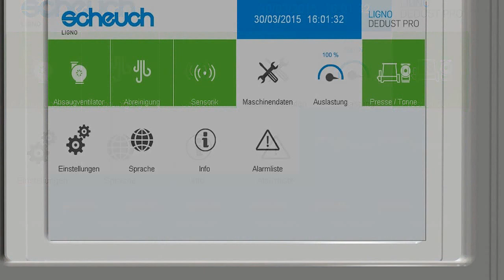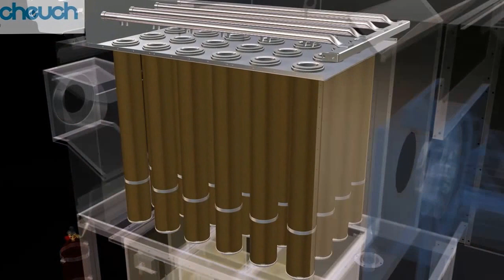DeDust Film1 Basic + Abr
DeDust Pro setzt neue Masstäbe fürs Entstauben